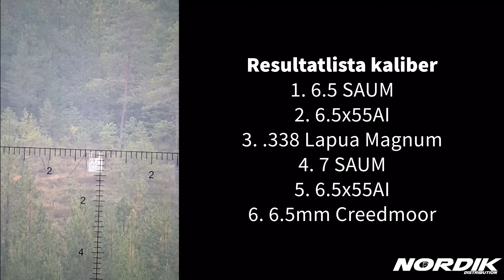Tyfors Steel Open 2020 ELR (Extreme Long Range)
Lite film från Sveriges första ELR (Extreme Long Range) tävling!

Riktigt kul och bra arrangerad. Tyvärr var det ingen som träffade målet på 2023 meter men under söndagens open range så lyckades några få in en träff! Jag (Erik) placerade mig på en femteplats och Marcus (som fick ganska mycket stryk av rekylen från .50 BMG) blev tia, aldrig mer .50 BMG på tävling blev hans lärdom från helgen 😁